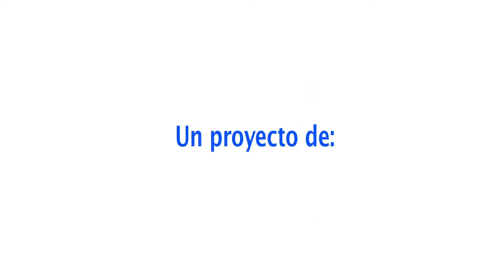Artesana del azúcar_ Libertad Silva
La tradición de celebrar a los ahijados con macetas de alfeñique, manifestación declarada patrimonio cultural inmaterial de la nación, se considera de interés para Cali, Colombia y se espera lo sea para el mundo. CreActivos Audiovisual respalda a este proyecto como una iniciativa innovadora para la comunidad de artesanos que no cuenta con una organización formal y está en construcción de redes y procesos asociativos para la promoción, circulación e intercambio de sus productos y servicios.
Julieth Páramo, gestora cultural del proyecto nació en una familia portadora de la tradición caleña y su formación en comunicación social y audiovisual aporta idoneidad y calidad al contenido. El proyecto se estructura como un emprendimiento cultural transmedia en fase inicial de desarrollo que genera nuevas plataformas de distribución y comercialización de productos y servicios en la comunidad de los artesanos del azúcar creadores de las macetas. El sitio web y el libro "Dulces y Artesanas" funcionan como una estrategia de mercadeo, al contener un directorio de las especialidades de los artesanos, relatos de la tradición y un mapa interactivo con la ubicación de los talleres creativos de cada familia.